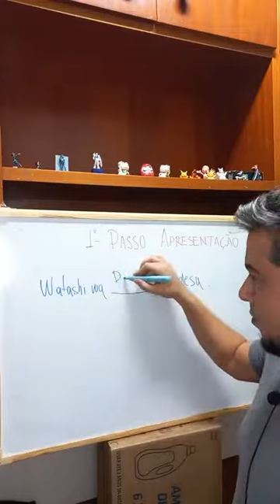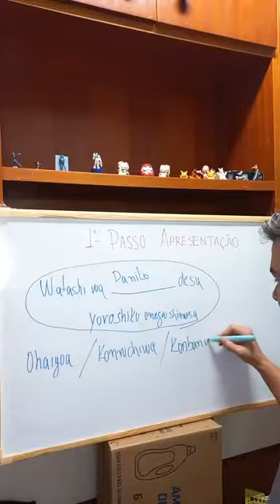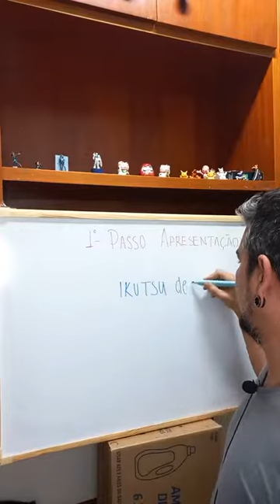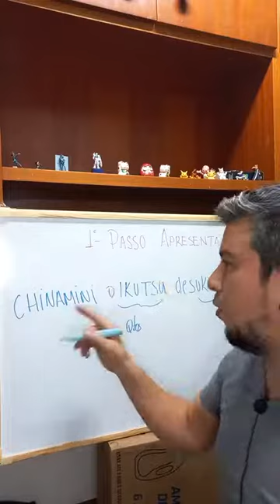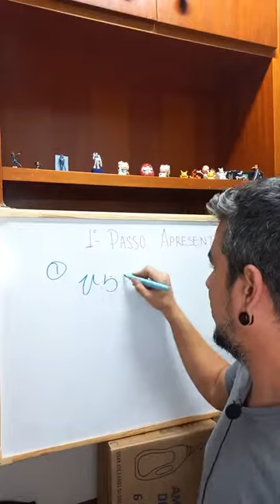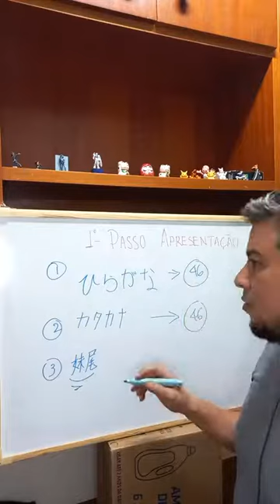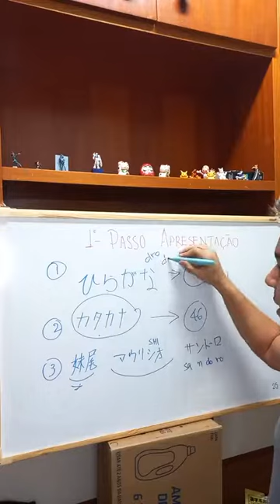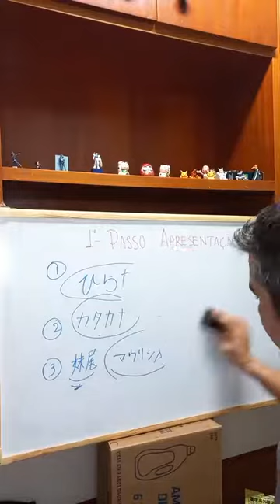sensei- Live-1 japonês básico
Aprenda Japonês básico , live completa , acompanhe todas as lives para entender o conteído !

Quer Acelerar {O Seu Aprendizado?}
Entre para o nosso curso fechado de Japonês | Pronuncia nativa .
Clique no link abaixo para mais detalhes .

E-book  Como aprender Japonês  ( Você obrigatoriamente precisa ter esse livro ! )Com ele você pode consultar todas as partículas ,conjugações e muito mais rapidamente na pamla da mão !
Clique no link abaixo para adquirir o livro digital "Como aprender Japonês "